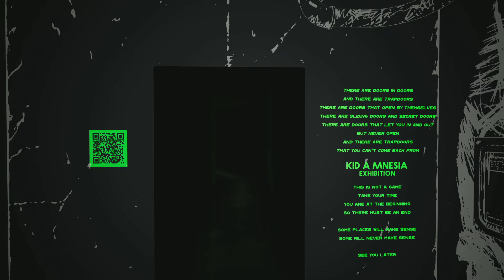KID A MNESIA EXHIBITION